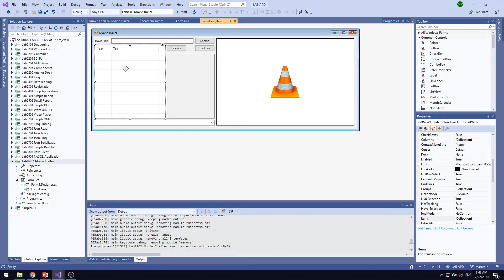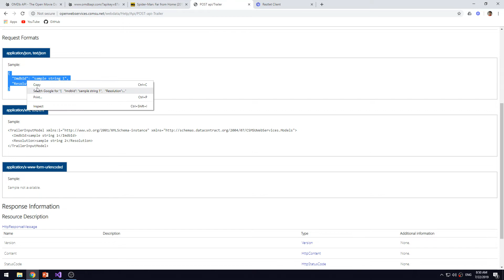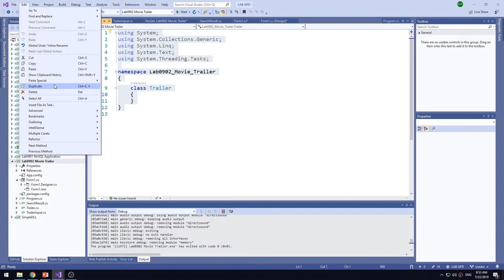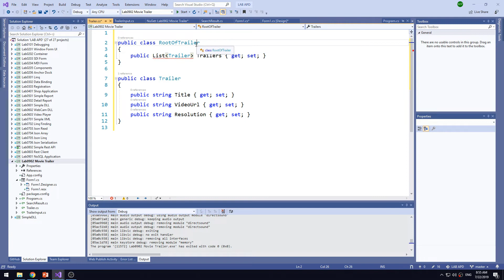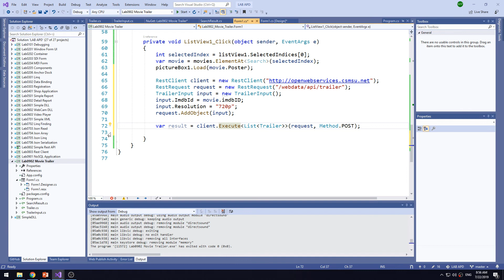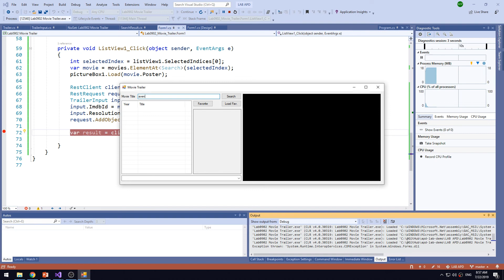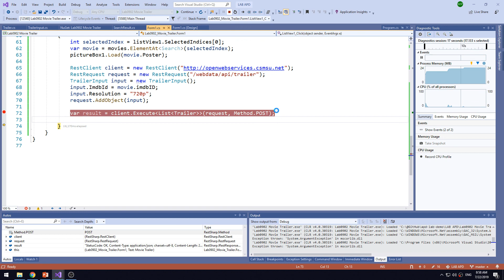Lab0902 07 Request Trail Webservice